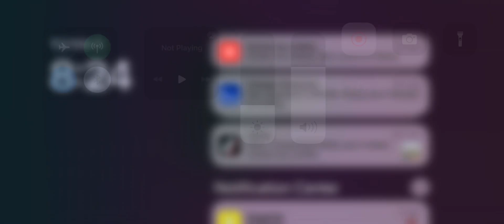British Airways flight 38 ￼